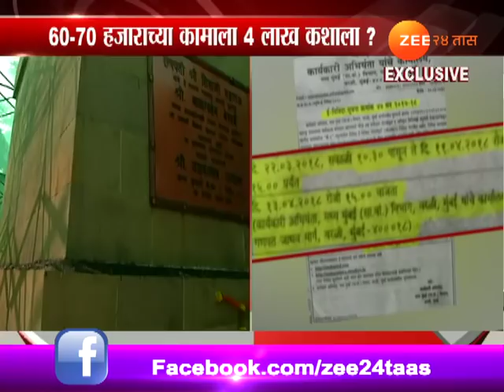Chandrakant Patil On No Tender For Repairing Work Of Statue